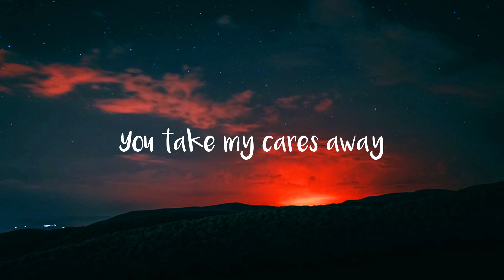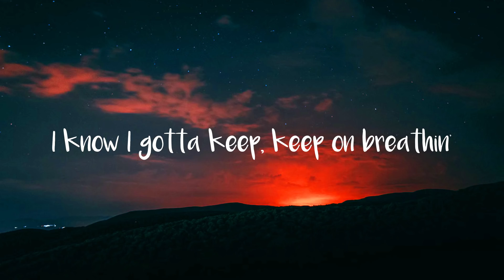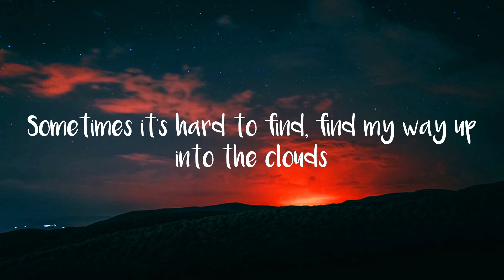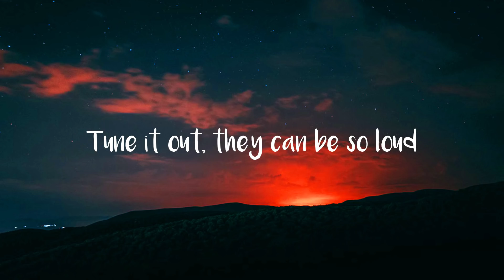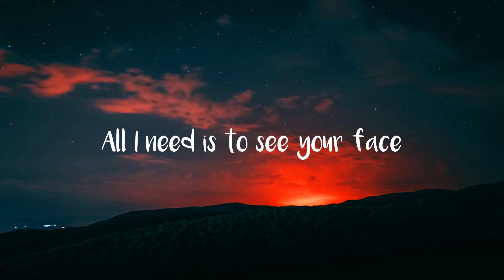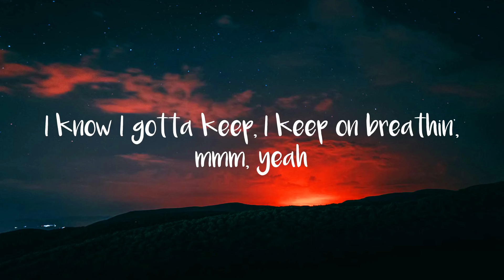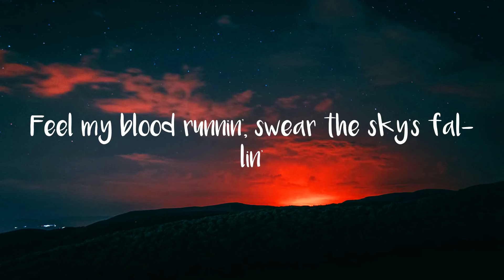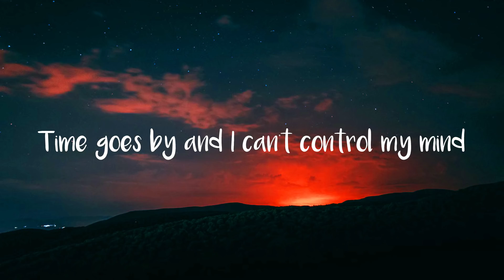Ariana Grande - Breathin (Lyrics)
[Verse 1]
Some days, things just take way too much of my energy
I look up and the whole room's spinning
You take my cares away
I can so overcomplicate, people tell me to medicate

[Pre-Chorus]
Feel my blood runnin', swear the sky's fallin'
How do I know if this shit's fabricated?
Time goes by and I can't control my mind

[Chorus]
Just keep breathin' and breathin' and breathin' and breathin'
And oh, I gotta keep, keep on breathin'

[Verse 2]
Sometimes it's hard to find, find my way up into the clouds
Tune it out, they can be so loud
You remind me of a time when things weren't so complicated
All I need is to see your face

[Pre-Chorus]
How do I know if this shit's fabricated, oh?

[Chorus]
And oh, I gotta keep, I keep on breathin'
And oh, I gotta keep, I keep on breathin', mmm, yeah

[Bridge]
My, my air
My, my air
My, my air, my air
My, my air
My, my air
My, my air, yeah

[Outro]
I keep on breathin'
I keep on breathin', mmm, yeah